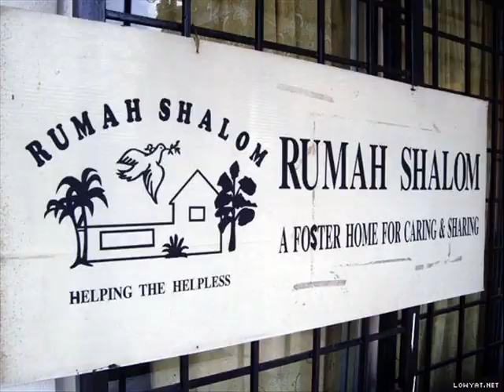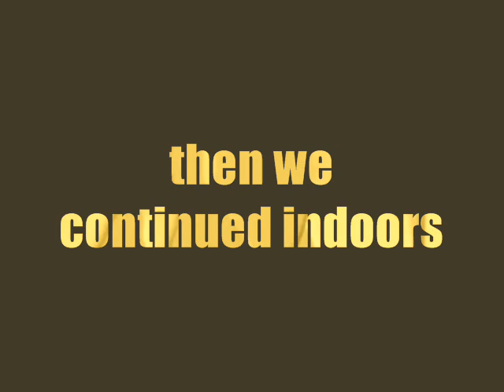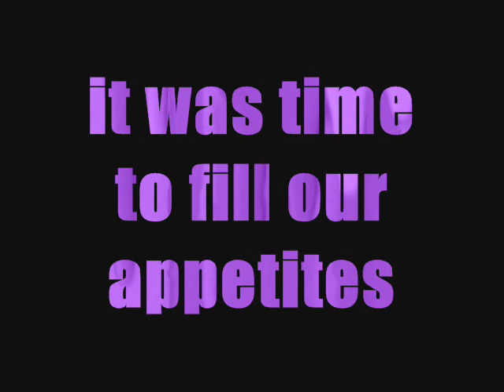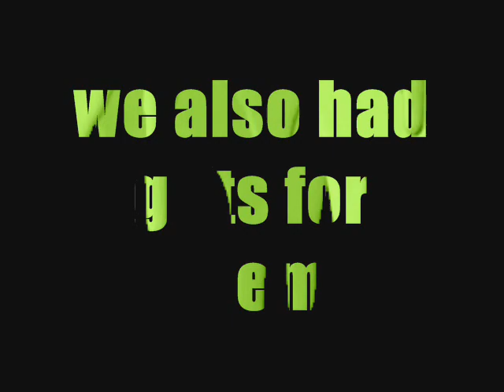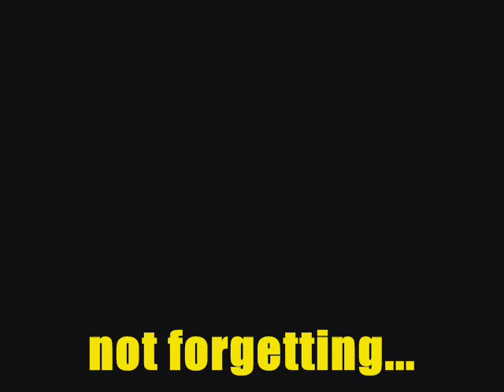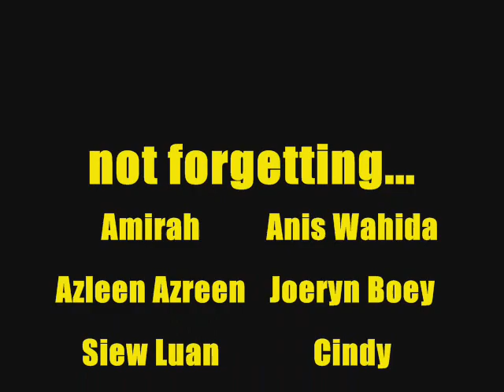Group 2 P109 Charity Visit 7/2/09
This is the video presentation of the charity visit by Group 2 of P109 from IMU.
Venue: Rumah Shalom, Bandar Puchong Jaya